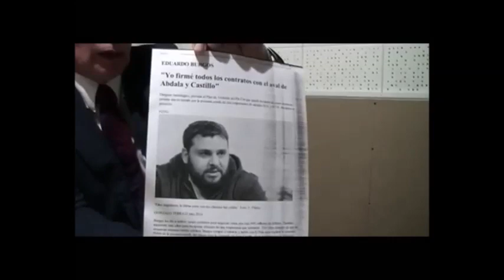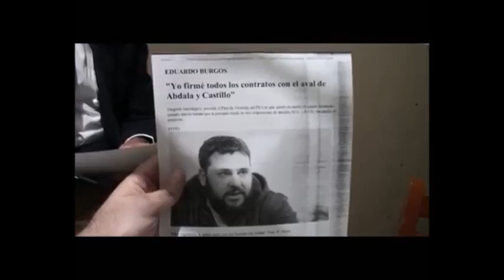Salle denuncia el Fraude del Pit-Cnt con el Plan de Viviendas. Uruguay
Escuchen la audición radial de Gustavo Salle de ayer lunes 20/3/17. Sepa todos los detalles de la Estafa del Plan de Vivienda Sindical por parte del Pit-Cnt. Entienda la maquinaria de impunidad que hay hoy en Uruguay, instalada por el Frente Amplio, con la complicidad de TODO EL SISTEMA POLÍTICO.

Material gentileza del canal de Youtube de Mateo Etchegoyhen